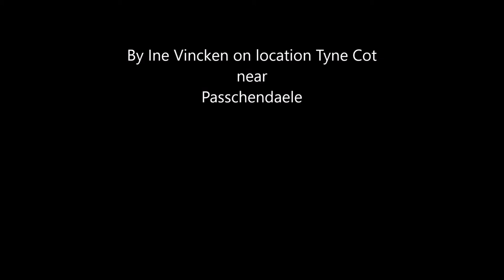LOWL Tyne Cot 041117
Murrayfields Lowland Memorial Pipers on Tyne Cot 04 11 17